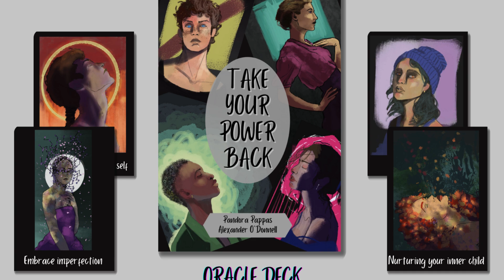Card of the day from Here and Now Affirmation Deck | Mindfulness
Are you ready to cultivate a deeper sense of presence, peace, and joy in your life? Step into the power of the present moment with our transformative affirmation card deck, “Here and Now,” created by renowned psychic medium Pandora Pappas.

Each card in this beautifully crafted deck is infused with Pandora’s wisdom, intuition, and compassionate guidance, offering you 40 affirmations to anchor your awareness in the present moment. Whether you’re seeking to release stress, find clarity, or simply reconnect with the beauty of life unfolding around you, these affirmations will serve as your guide, supporting you on your journey toward greater presence and mindfulness.

“Here and Now” is more than just a deck of cards—it’s a sacred tool for transformation and self-discovery. Whether you’re new to affirmations or a seasoned practitioner, you’ll find inspiration and empowerment in every card, helping you to align with the truth of who you are and embrace the fullness of each moment.

**Key Features:**

– 40 beautifully designed affirmation cards to anchor your awareness in the present moment.
– Each card is infused with wisdom, intuition, and guidance from psychic medium Pandora Pappas.
– Uplifting messages inspire presence, peace, and joy in your daily life.
– Perfect for daily meditation, reflection, mindfulness practice, or group sharing.
– An ideal gift for yourself or a loved one seeking to cultivate a deeper sense of presence and mindfulness.